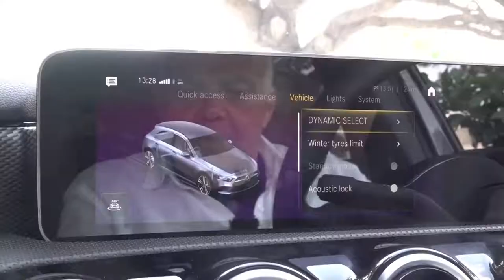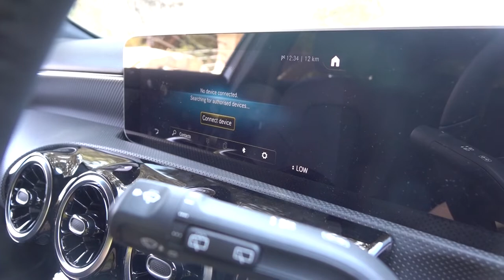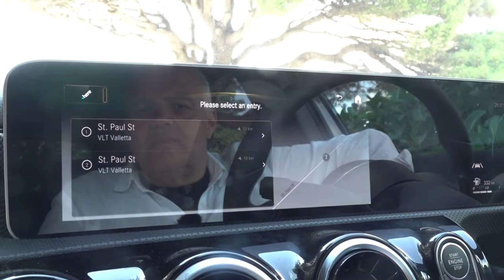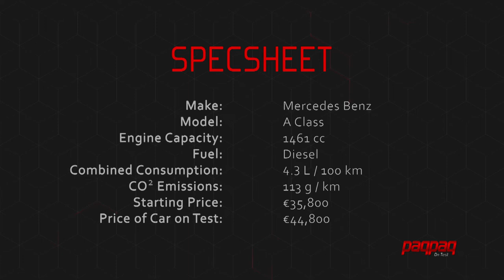The new Mercedes A Class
The all new Mercedes A Class...what an awesome car. Packed with innovative technology, it takes connectivity to another level. The option of 2x10.25in screens and a new voice recognition system gives a unique user experience.